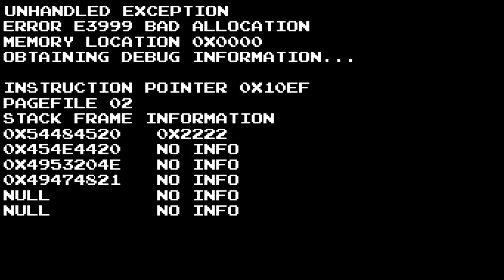harder than supertux